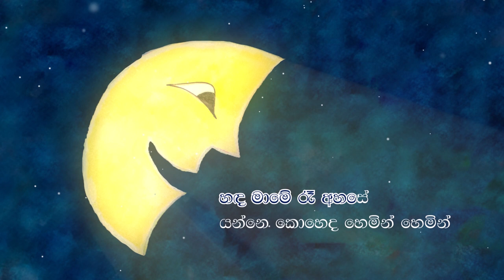15. හඳ මාමේ (Sybil Wettasinghe) | ළමා ගී (Nursery Rhymes)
සිබිල් නැන්දාගෙන් පුංචි අපට සිංදු
DP Education වෙතින්,

හඳ මාමේ
ගායනය: විශාරද ජගත් වික්රමසිංහ, හසාරා මැදගංගොඩ, බිනර කෞශාන්, විහඟ පන්සිලු, දිලිනි තිසාරි,කෙවින්ද්යා කෙෂානි, විශ්මි තරූශා
සංගීතය: රජිත් ගාමිණි විජේසේකර
පද රචනය: සිබිල් වෙත්තසිංහ